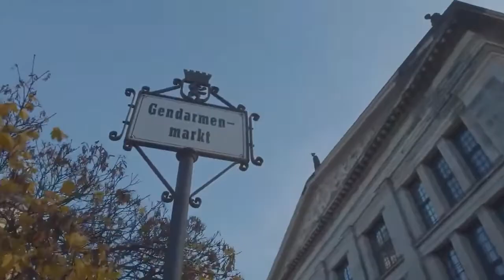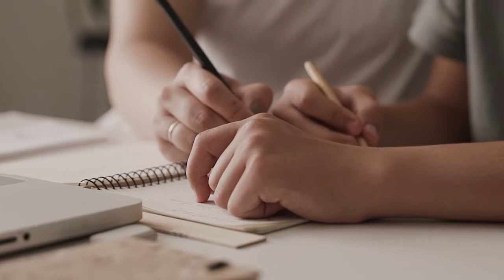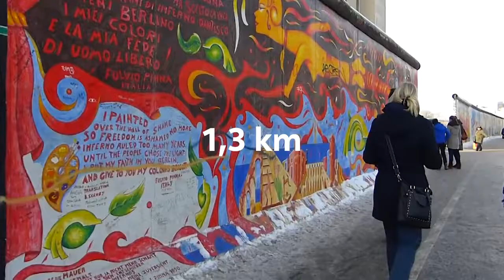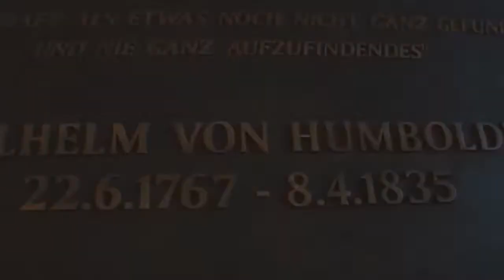BERLIM: O QUE FAZER NA MARAVILHOSA CAPITAL DA ALEMANHA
Berlim é a capital Alemã e uma das cidades mais fascinantes da Europa, ela carrega muita história, seja nas ruas, em museus ou nos seus pontos turísticos.

Créditos 🎞️
Tiergarten by Framing Reality